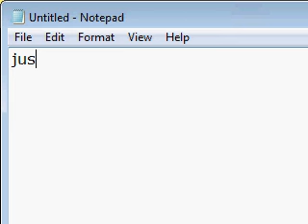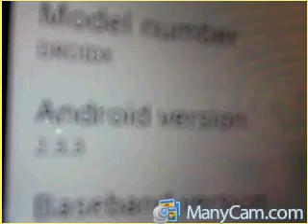Droid x legit gingerbread no rom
well,, droid x with gingerbread (2.3.3)
thats it, tell me if u want a link for the download ( i take no credit for making this or finding this.. the black hat gang or crew or whatever ported this to the droid x